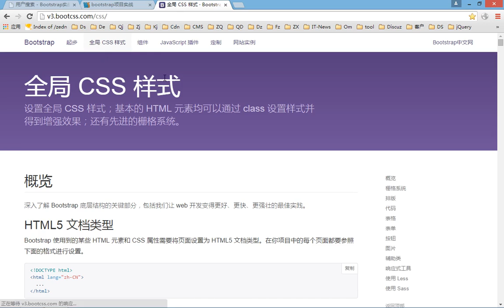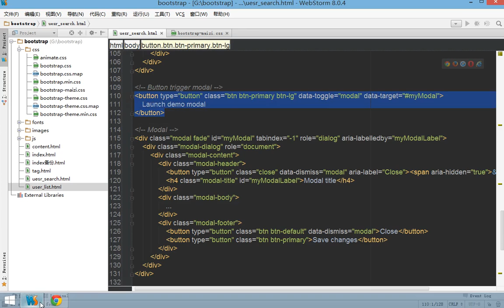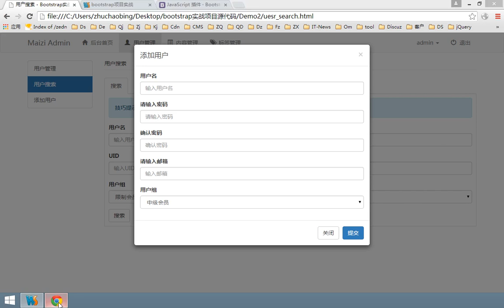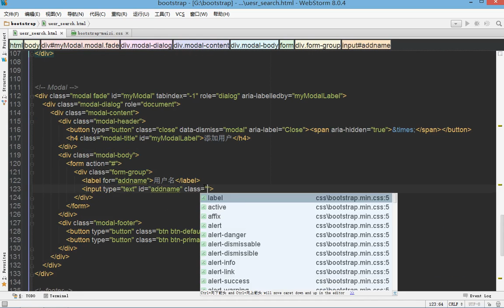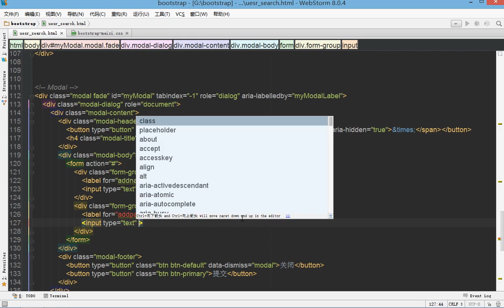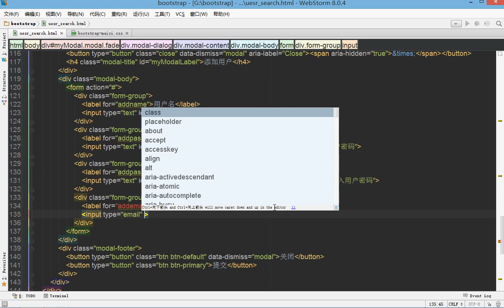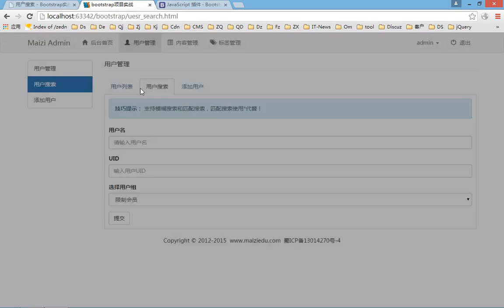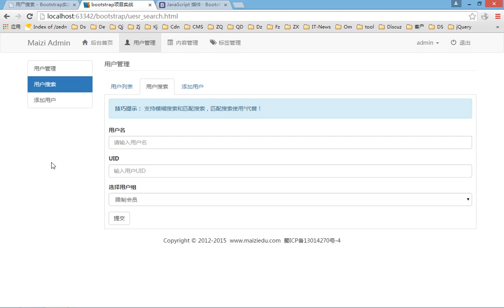20 后台界面添加用户弹出层制作